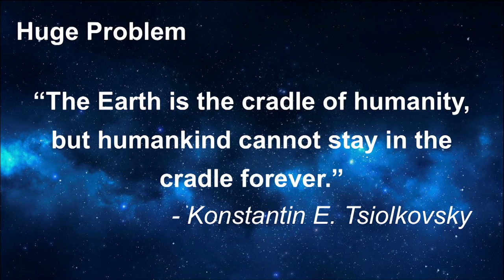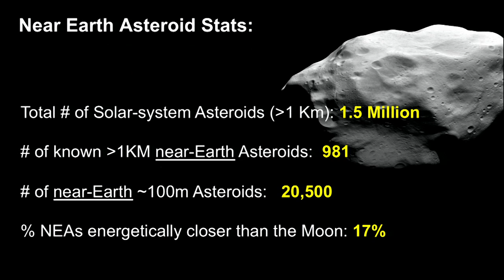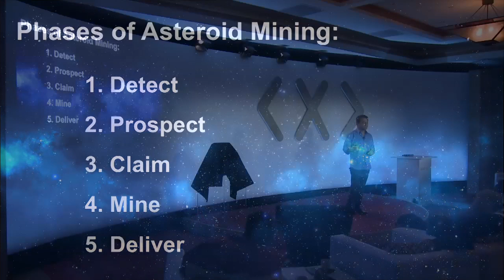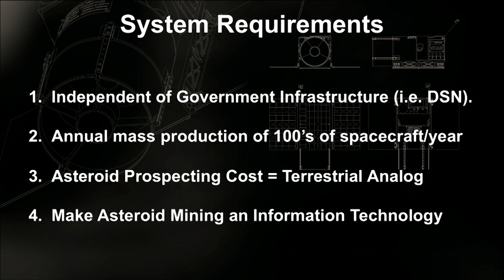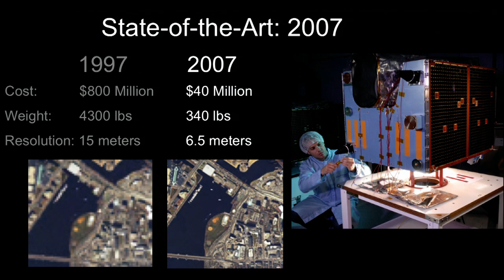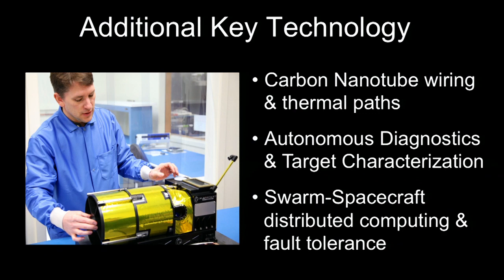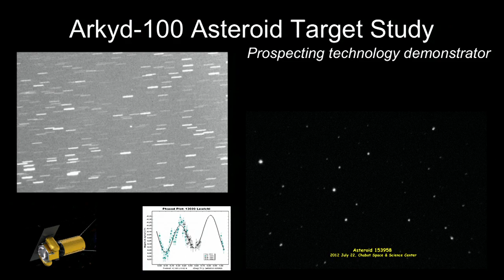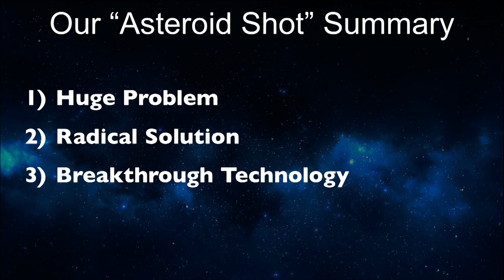We Solve for X: Peter Diamandis and Eric Anderson on space exploration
Problem: If humanity is to move off Earth and become an interplanetary species, it will need an economic reason to do so.

Solution: Near-earth asteroids contain (literally) trillions of dollars worth of resources and materials that could be harvested and brought back to Earth. A number of them are also energetically easier to get to than the surface of the Moon. That tremendous bounty creates a huge incentive for the private sector to create the requisite detection, propulsion and harvesting technology to capture these precious metals and minerals.

Technology: Planetary resources led by Peter Diamandis and Eric Anderson is developing the technology and spacecraft to detect, harvest, capture and bring back these resources from Near-Earth asteroids.

More on we.SolveforX.com.